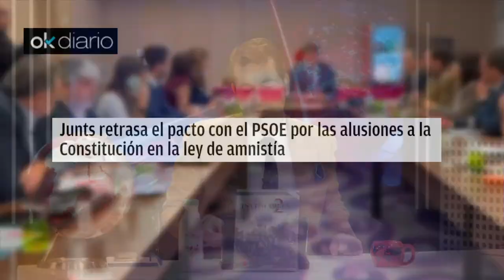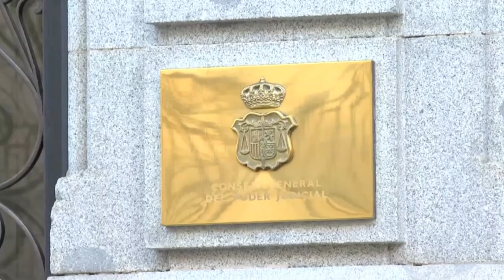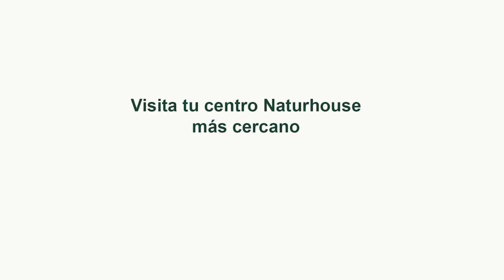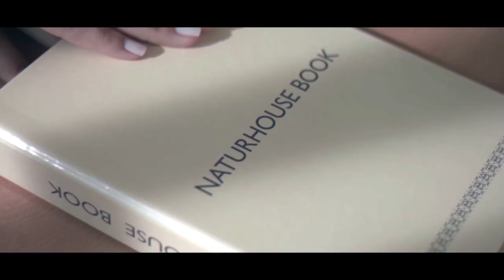Jesús Á.Rojo: 💥La MESA DEL CONGRESO podría ir a prisión por prevaricación si tramita la AMNISTÍA💥